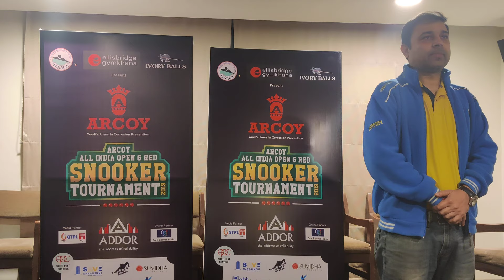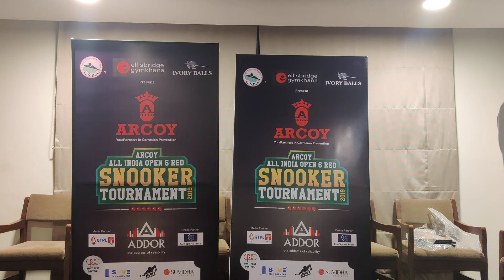Cue Sports India Felicitates International Medal Winning Cueists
Cue Sports India felicitated International Medal Winners through our program, IndiaAbroad. This felicitation program was held in Ellisbridge Gymkhana in Ahmedabad during January 2020.